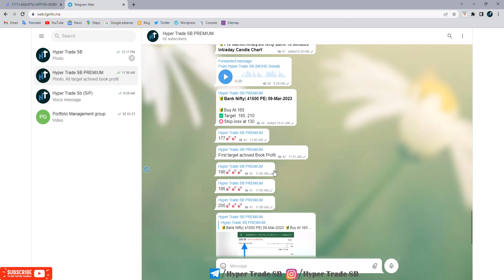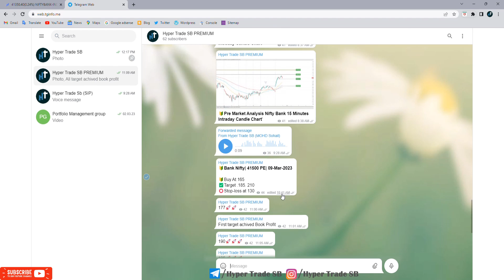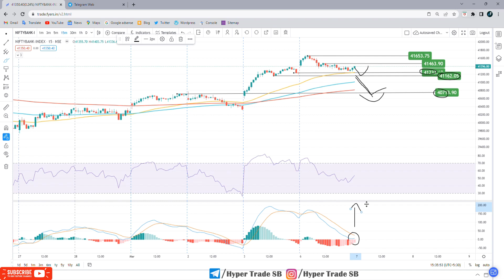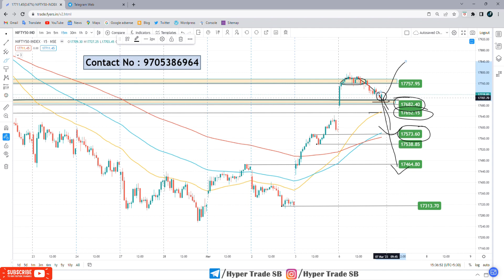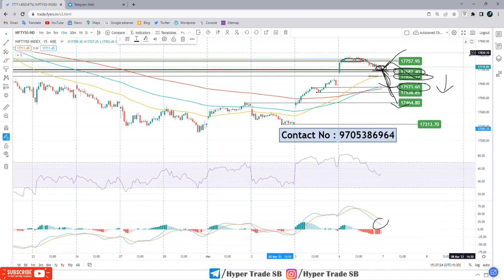Nifty prediction | Bank Nifty prediction 08 Mar 2023 | Wednesday